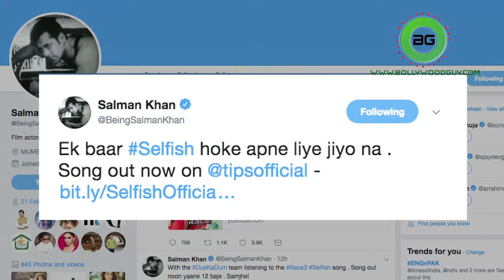Selfish Song | Salman Khan-Iulia Vantur's 'Race 3' duet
The first song of 'Race 3' 'Heeriye' got the audiences dancing along with Salman Khan and now the second song from the movie 'Selfish' has been release. The filmmakers earlier just released the audio jukebox leaving their fans impatient to watch the romantic video too. 'Selfish' also marks Salman's first time as a lyricist. Meanwhile hear out the song and tell us did you like this romantic number?